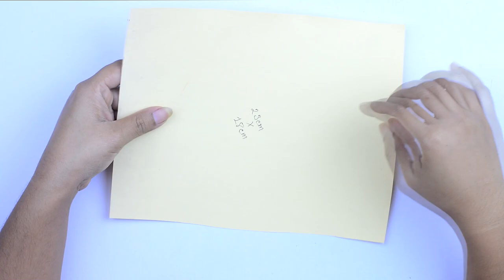Paper Flower Pot Flower Shaped | How to Make Beautiful Flower Vase at Home | DIY Craft Ideas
Hey Friends...

Materials Required For Making Vase  :
1. Scissor
2. Color Paper
3. Gray Board/ Cardboard
4. Lace
5. Hot Glue Gun

Paper Pumpkin Flower Vase Easy For Wall | How to Make Beautiful Flower Pot at Home | Wall Vase DIY
How to Make Beautiful Wall Decoration Flower Vase at Home | Making Paper Flower Pot Idea | TNT Studio